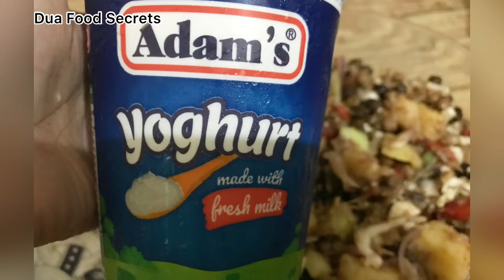Chana chat Recipe With less ingredients || Street style Chana Chat by Dua Food Secrets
How To make chana chat
Chat pati chana chat
 Ingredients
Pyaz 3
Tomato  2
Cucumber 2
Green chli 4
Lemon 🍋 4
Alu  3 medium size k
Band gobi  1/2 cup
Balck chany 1/2 cup
White chany  1/2 cup
Imli 2 tablespoons